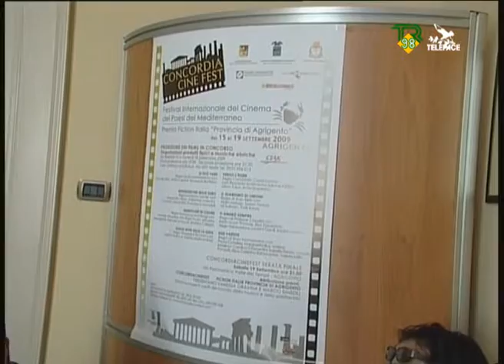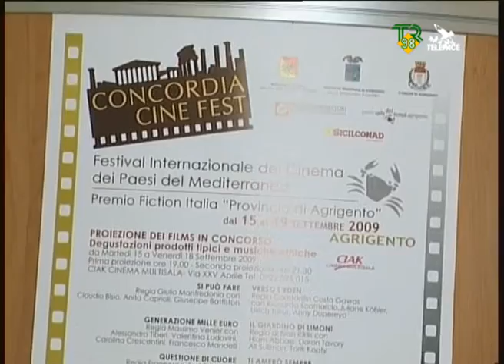Concordia Cine festival TR98 Telepace 14 09 09